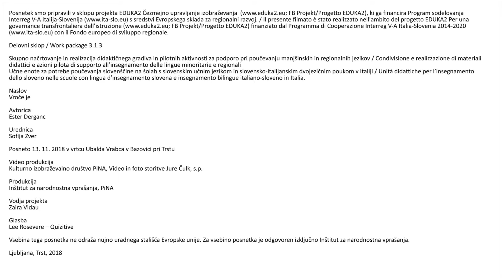EDUKA2 - Vroce je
Posnetek smo pripravili v sklopu projekta EDUKA2 Čezmejno upravljanje izobraževanja FB Projekt/Progetto EDUKA2), ki ga financira Program sodelovanja Interreg V-A Italija-Slovenija s sredstvi Evropskega sklada za regionalni razvoj. / Il presente filmato è stato realizzato nell'ambito del progetto EDUKA2 Per una governance transfrontaliera dell’istruzione FB Projekt/Progetto EDUKA2) finanziato dal Programma di Cooperazione Interreg V-A Italia-Slovenia 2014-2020 con il Fondo europeo di sviluppo regionale.
Delovni sklop / Work package 3.1.3
Skupno načrtovanje in realizacija didaktičnega gradiva in pilotnih aktivnosti za podporo pri poučevanju manjšinskih in regionalnih jezikov / Condivisione e realizzazione di materiali didattici e azioni pilota di supporto all’insegnamento delle lingue minoritarie e regionali
Učne enote za potrebe poučevanja slovenščine na šolah s slovenskim učnim jezikom in slovensko-italijanskim dvojezičnim poukom v Italiji / Unità didattiche per l’insegnamento dello sloveno nelle scuole con lingua d’insegnamento slovena e insegnamento bilingue italiano-sloveno in Italia

Naslov
Vroče je
Avtorica                                                                                                                                                                                                        Ester Derganc
Urednica
Sofija Zver
Posneto 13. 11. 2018 v vrtcu Ubalda Vrabca v Bazovici pri Trstu
Video produkcija                                                                                                                                                                                                          Kulturno izobraževalno društvo PiNA, Video in foto storitve Jure Čulk, s.p.
Produkcija                                                                                                                                                                                           Inštitut za narodnostna vprašanja, PiNA
Ljubljana, Trst, 2018